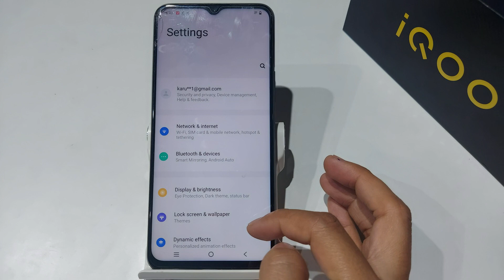How to Reset Network in iQOO z6,Z6 Pro | iqoo z6 me network reset kaise kare